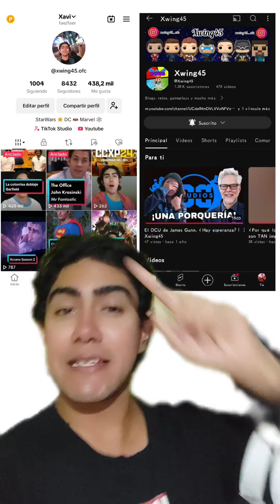Glen Powell para el Batman de James Gunn? | Xwing45